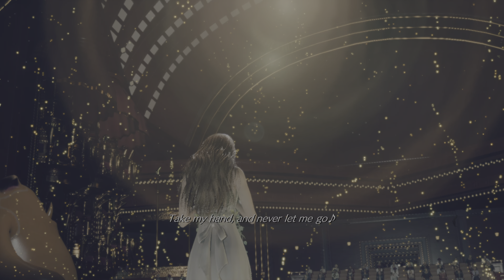FINAL FANTASY VII REBIRTH 4K - Part 72 Loveless